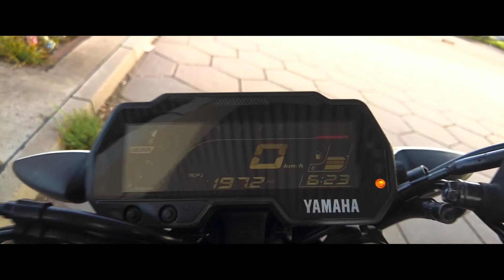🔥Yamaha MT-125 ★BIKEPORN★ / 🔉 2scratch - NO LOVE feat. Swisha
Song by 2scratch feat. Swisha
Kamera: DJI OSMO POCKET 2
Edeting: Adobe Premiere Pro 2020